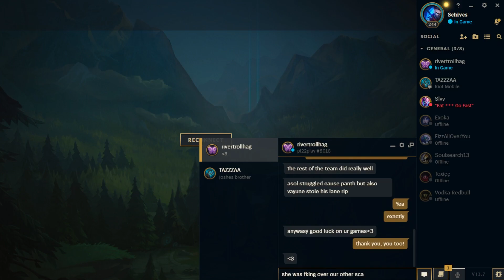Lethality Graves Guide Season 13!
⇩ OPEN ME ⇩

Lethality Graves Jungle Guide Season 13! Learn How To Play & Carry With GRAVES!
Best Graves Jungle Build Season 13! Learn How To Win As Graves Jungle & Climb ELO!
Jungle Graves Guide Season 13! Learn How To Climb With Bruiser Build!

Graves challenger jungle! Jungle Graves Guide! Learn How To Play Graves Jungle in High Elo!

In this NEW Graves Jungle Guide, I'll show you how to play Graves in the new Season 13 update of League of Legends. This Graves guide will teach you everything you need to know about playing this popular champion in the new jungle environment.

If you're looking for a guide on how to play Graves in the new Season 13 update of League of Legends, then this is the guide for you! In this Graves guide, I'll teach you everything you need to know about playing this popular champion in the new jungle environment. I also provide a detailed Graves Jungle build that you can use in your games today. So be sure to check out this guide and learn everything you need to know about playing Graves in the new Season 13 update of

In this Graves Jungle Guide, we'll be covering everything you need to know about building Graves in the new update for League of Legends. From runes and equipment to mastery of the jungle, this guide is everything you need to take your Graves build to the next level.

If you're a beginner player or even a seasoned player looking to improve your Graves play, then this guide is for you. We'll cover everything from the basics to more advanced techniques, so you can dominate the battlefield with Graves!

This is the NEW Graves Jungle Guide for Season 13 of the League of Legends game. In this video, I'll show you my recommended Graves build and strategies for fighting in the Graves jungle.

If you're strugging in the Graves jungle, this guide is for you! In this video, I'll show you my recommended Graves build and strategies for fighting in the Graves jungle. I'll also give you tips on how to use Graves effectively in the League of Legends game.

If you're looking for a Graves guide for Season 13, then look no further! I'll show you everything you need to know to succeed in the Graves jungle, and help you take your League of Legends game to the next level!

How To Play Graves Jungle Season 13! Best Graves Guide & Commentary S13!